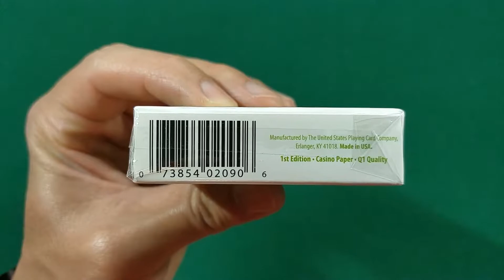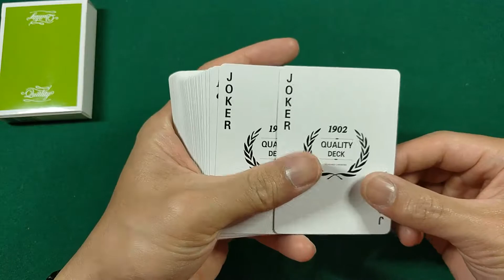Deck Unboxing - Quality Lime Green Bee Playing Cards (USPCC)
Quality Bee Lime Green Playing Cards is the 4th edition in the quality series. Maintaining the classic design with fresh new color, with white borders bringing the vintage casino look.

Quality bee deck was printed on USPCC, Casino Bee stock, Q1 quality, snow tuck case paper, with high-quality production.